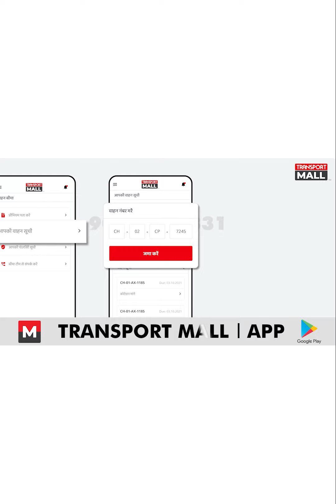एंट्री न दो तो गाली गलौज पर उतर आता है ये कर्मी !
यह वीडियो हमें भेजी है वाजिद ने जो मेवात हरियाणा के रहने वाले हैं। मुंबई महाराष्ट्र की ये घटना है जहां पर ड्राइवर ने नो एंट्री की पहले से ही पर्ची कटवाई थी उसके बावजूद यहां पर कर्मी ने उसे रुकवाया और ₹500 मांग रहा था। ड्राइवर के मना करने पर गाली गलौज करने लगा।